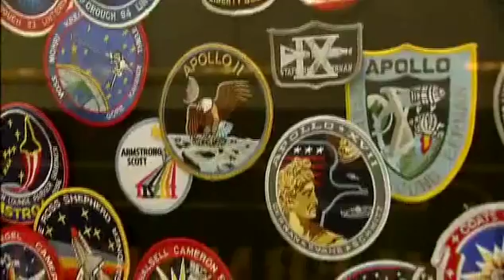Purdue Pathways: The Space Connection - Part 4